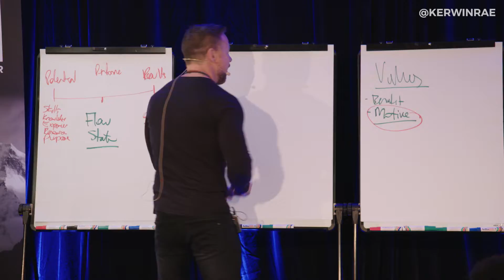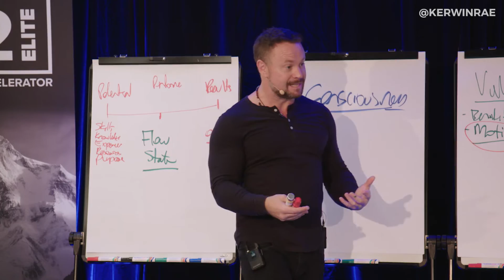Are you in control?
Life isn't happening to you, it's happening from you. The truth about life is that it's all you. Everything you see is only playing out in your mind. You are the captain of your ship. No one controls how you feel or react. You are in control.